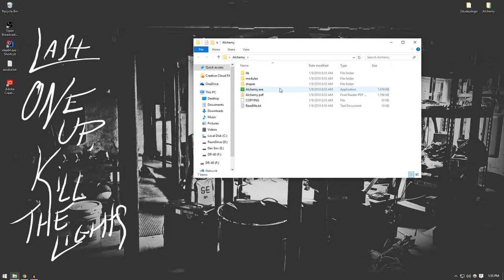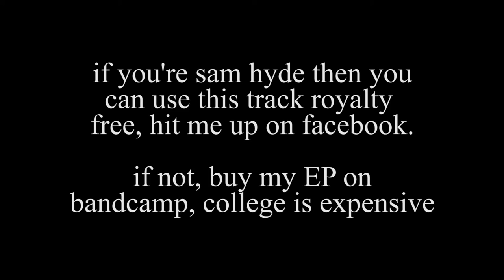alchemy is kinda neat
Yo so I recently got into really hip and totally rad
post-hip-hop and electronic rap
shit recently and I gotta say
I definitely like it in an absolutely non ironic way.
I made a few tracks already, and so far I'm hoping
to have an EP ready and out by my birthday
(which is April 21st, btw, buy me cool shit ;] )

in any case here are the links

Yo if you could be a bro and like this, that would be amazing. if I get 25 likes I can pick my own custom URL, which would be neato.

(This page is pretty dead atm, but once I get everything up I'll make a video)

Safari - kill yourself
Opera - kill yourself